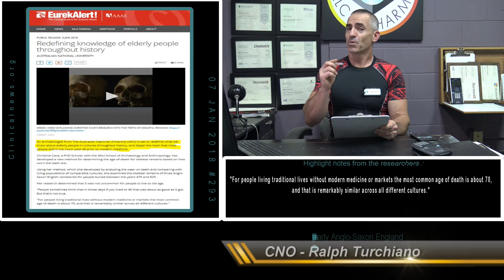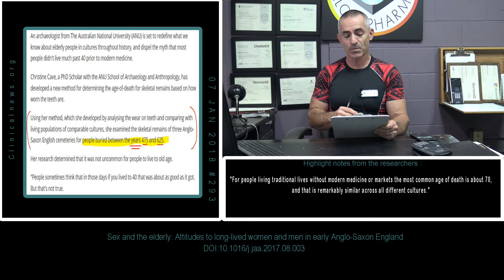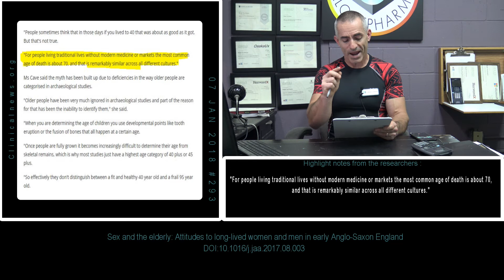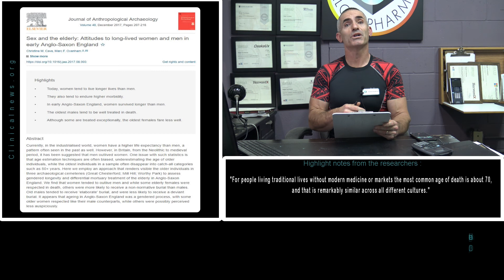Life Expectancy was 70 not 40 1,500 years ago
Researchers utilizing new technology dispelled the myth that life expectancy in ancient times was 40. To Quote: "For people living traditional lives without modern medicine or markets the most common age of death is about 70, and that is remarkably similar across all different cultures."
Sex and the elderly: Attitudes to long-lived women and men in early Anglo-Saxon England
DOI:10.1016/j.jaa.2017.08.003